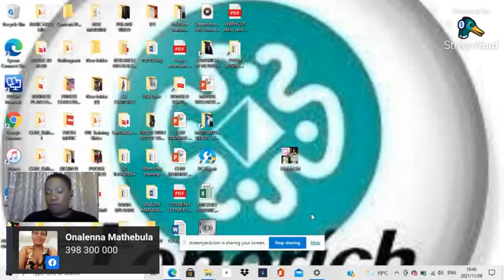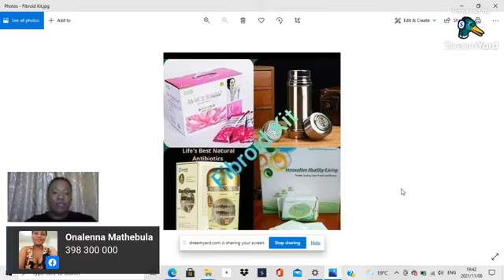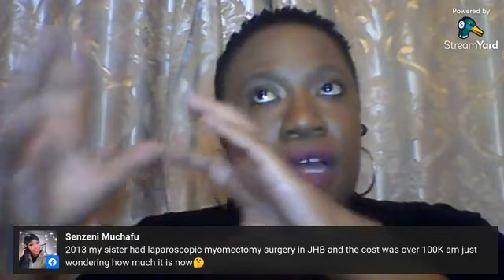THE HEALTH HUB WITH PULANE - FIBROIDS + DIABETES